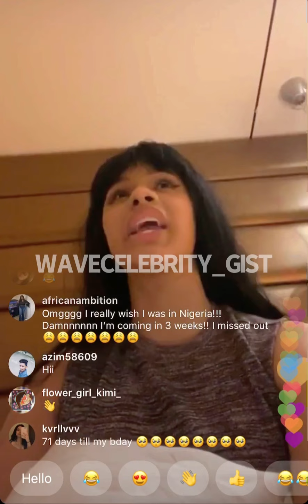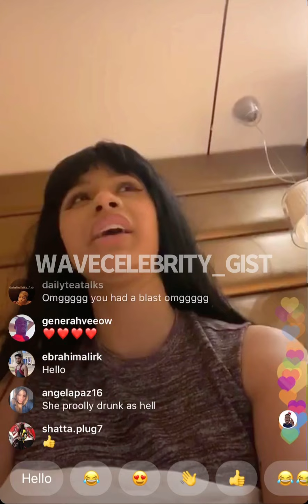CARDI B SHARES EXPERIENCE OF HER VISIT TO NIGERIA